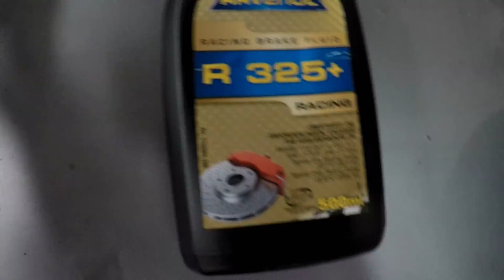E36 V8 Turbo - prasklá klec a vytržená náprava z kastle , uvařený brzdy !!